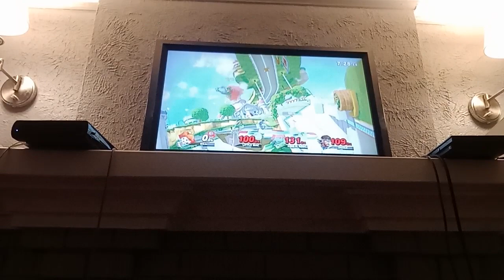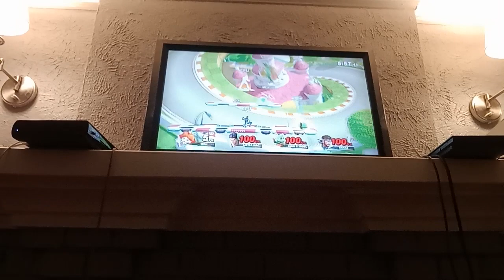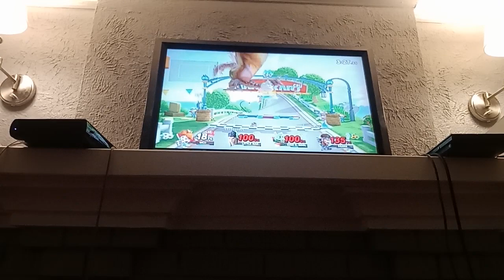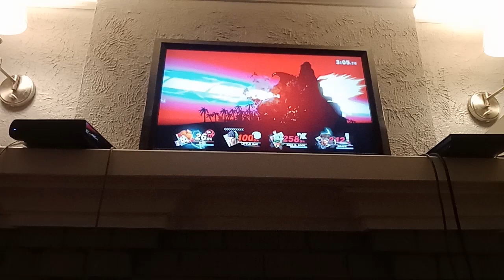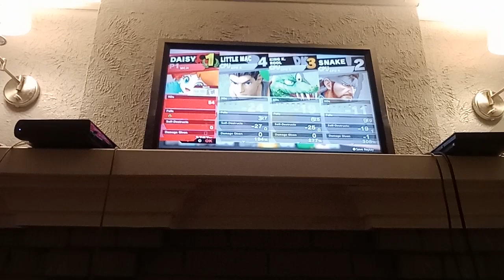Super Smash Bros. Ultimate - Blue Daisy VS. Little Mac VS. King K. Rool VS. Snake